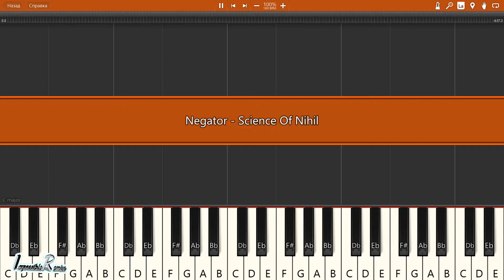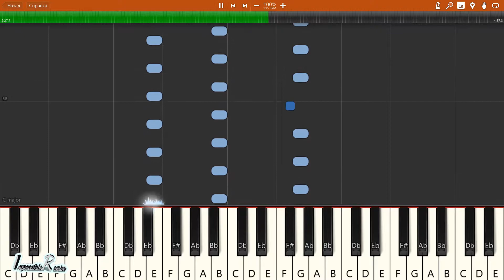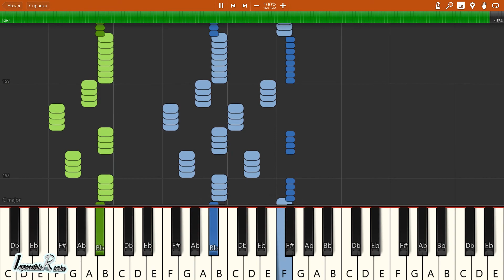IMPOSSIBLE REMIX - Negator - Science Of Nihil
Negator - Science Of Nihil - IMPOSSIBLE REMIX